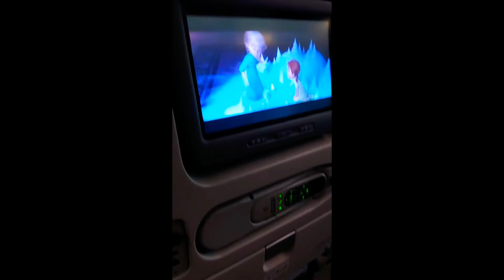Our Journey to UK! 🇬🇧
travel from Philippines to London.